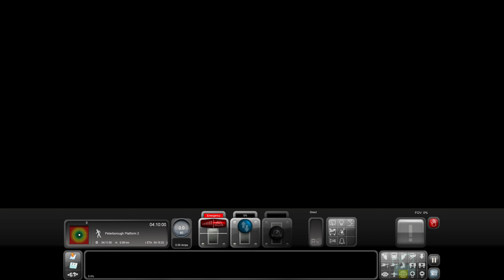TSC2024: ECML: Scenario - The Staff Train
An early morning passenger service from Peterborough to King's Cross.